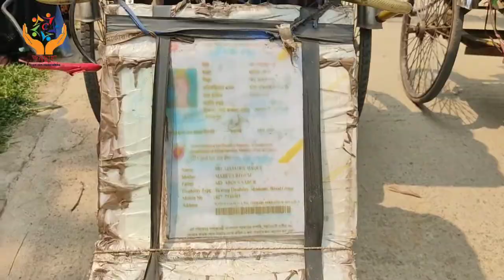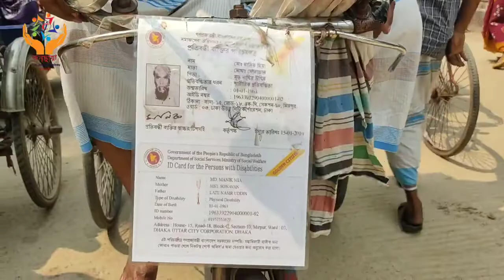covid 19 2021 || Jonochaya Foundation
Jono Chaya is a helping hand organization lead by the youth who volunteer to help less privileged people in Bangladesh, with a vision in mind that there will be a day Jono Chaya wont find a citizen who is not self sufficient and need help from others.